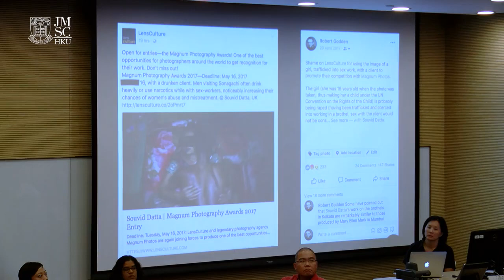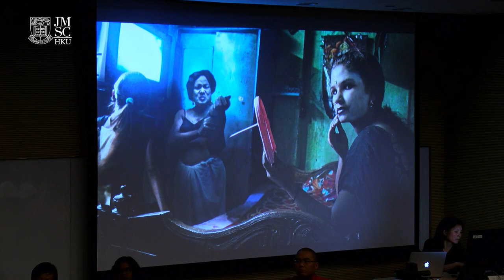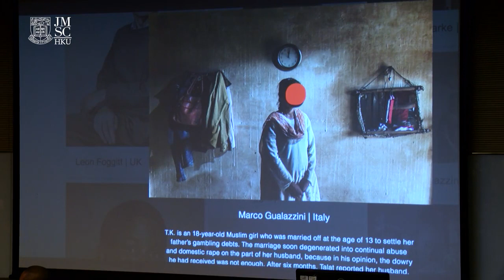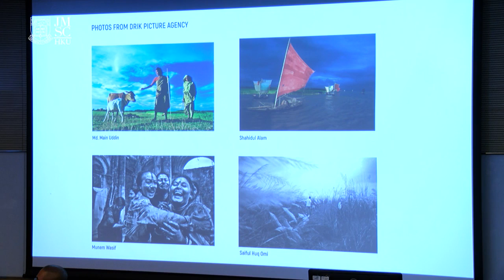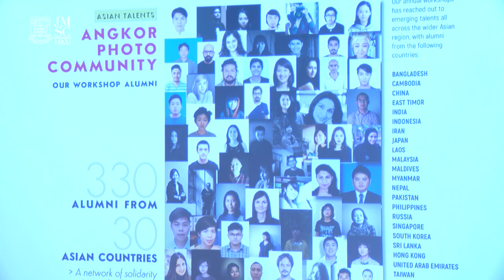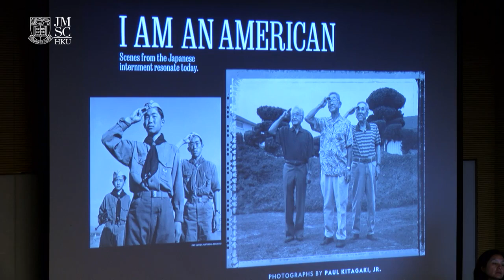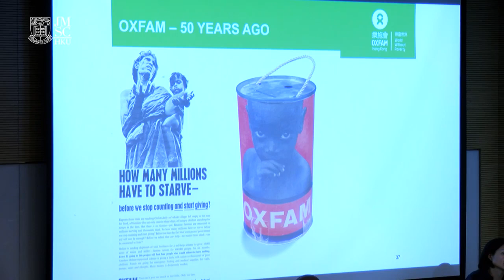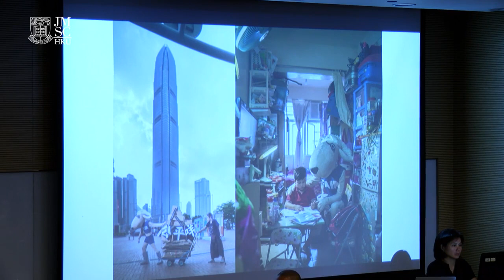The Ethical Image: Panel 3: How to Produce and Use Images Ethically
The visual representation of critical issues is both necessary and ubiquitous. Visual representation both calls attention to problems and frames possible solutions. More people than ever before have the capacity to produce, share and receive images of important issues affecting our world today, be they human rights abuses, the degradation of the environment, or economic inequality. The proliferation of images not only raises urgent questions on the ethics of creating and disseminating photos of those impacted by these issues but also requires us to re-appraise whether past critiques and responses are still appropriate and effective in our 24/7 digital world.

"The Ethical Image" conference took place in Hong Kong on 6 October 2018. It brought together leading experts from Asia and beyond working in academia, the media and NGOs to discuss the ethical challenges faced by those who create, publish and use images in the course of their daily work. Over a single day, four panels were convened on the following topics:

Panel 1: The Ethical Image: Challenges in Visualising a Changing World

Panel 2: The Rohingya Crisis - Politics of Representation

Panel 3: How to Produce and Use Images Ethically

Panel 4: The Way Forward: Building Practical Solutions

The conference was organised by the Journalism and Media Studies Center (JMSC) at the University of Hong Kong, Rights Exposure, and the World Press Photo Foundation's Explore Program.